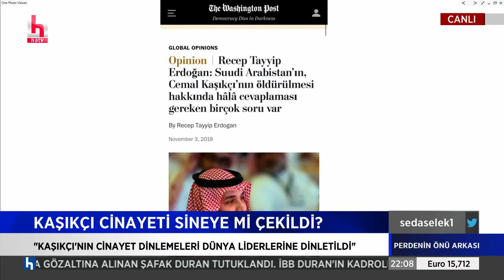Erdoğan, Kaşıkçı cinayeti için ne demişti? İsmail Saymaz hatırlattı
Kaşıkçı cinayeti sineye mi çekildi?
Normalleşme için Türkiye hangi bedeli ödüyor, Suudiler ne vadediyor?
Suudilerden gelecek sermaye ekonomiyi seçimlere kadar çevirmeye yeter mi?
Avukat Gökmen Başpınar, Gazeteci Mehmet Ocaktan, Ekonomist Selçuk Geçer Perdenin Önü Arkasında değerlendiriyor…

Siyaset, dış politika, ekonomi, yolsuzluk, yoksulluk, liyakat ve dahasını usta gazeteciler; Seda Selek, Hakan Çelenk, Hilmi Hacaloğlu ve İsmail Saymaz 'Perdenin Önü Arkası'da konuşuyor, değerlendiriyor, tartışıyor.